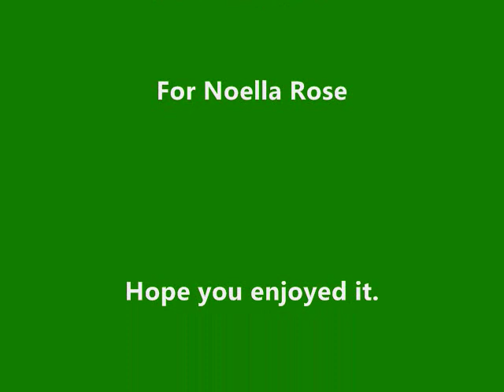Count Basie & his Orchestra - A Lot of Livin' to Do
From the album "Broadway Basie's Way"